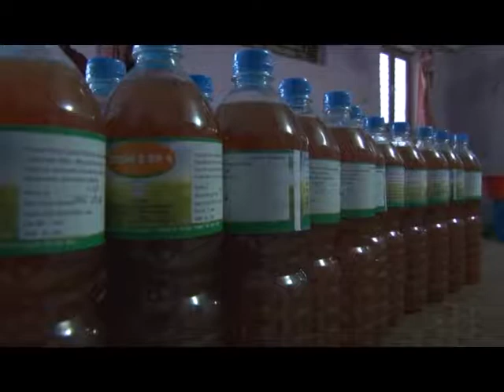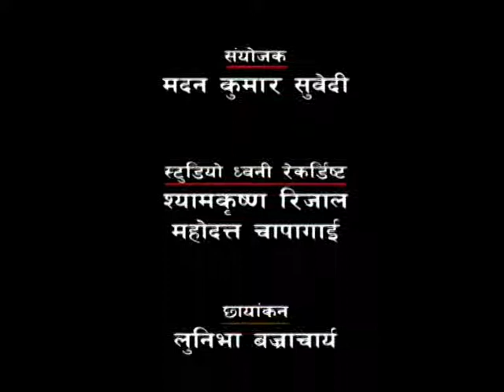SAMAYA SANDARVA - About Organic EM & Bokasi - 2073/09/26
Interview with an Expert & Farmers
About Organic EM & Bokasi